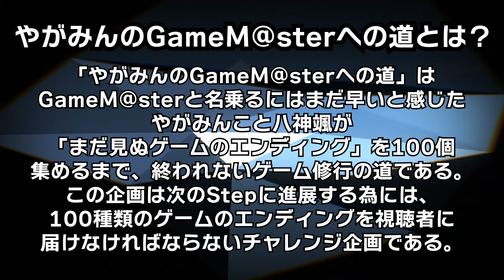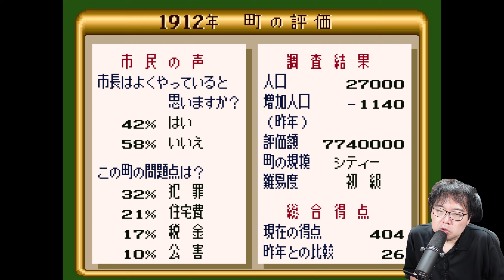GameM@ster #62【シムシティ Part1】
とにかくレトロゲームのエンディングを見ようと試みる。
挑戦型ゲーム実況、GameM@ster!!

迷っているシーンなどは割愛をした上で動画を制作。
基本的には見ている時間はある程度進行するように編集をしながらの動画を制作していくシリーズとなっております。

3年目となるGameM@sterは企画の趣旨を大きく変更してひたすらにゲームをプレイしてどんどんエンディングを見て行きましょう！！
というルールに変更。
八神が皆様に100本のゲームのエンディングをお見せ出来るように頑張ります！！